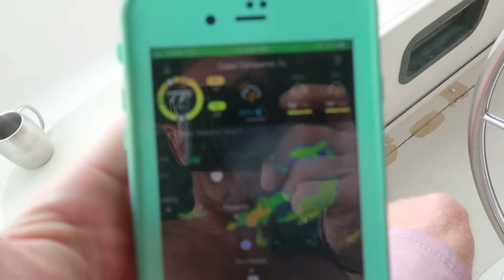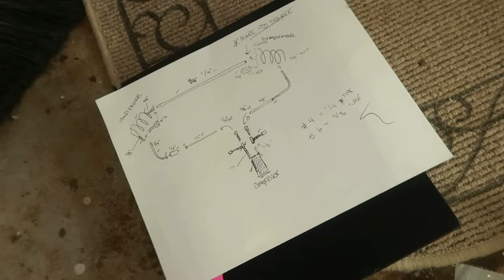Stormy Weather In The Ditch | Sailboat Story 253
[  THANKS FOR HELPING US STAY AFLOAT  ]

| Help us tackle boat projects with Amazon!

| Get the app and start saving BIG on gasoline
* Our UPSIDE code, 8HFWE, is automatically applied using the link above
* You'll save an extra .15 per gallon, and we earn .01 for every gallon you purchase  :)

| Buy a shirt, mug or other Sailboat Story swag!